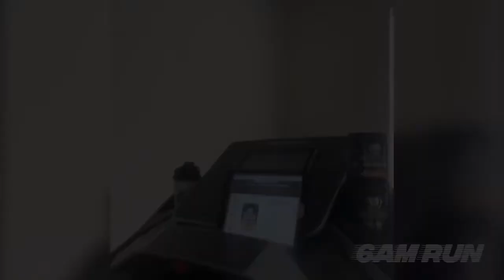6AM Run Reviews